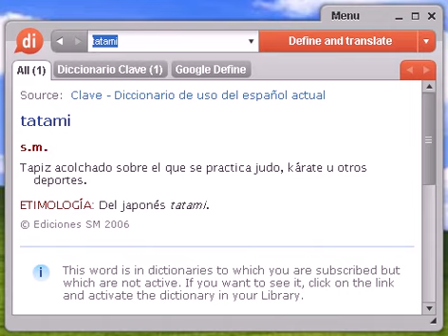Definición de tatami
tatami, diccionario, define, definir, significado, español, castellano, Dixio, tatamis